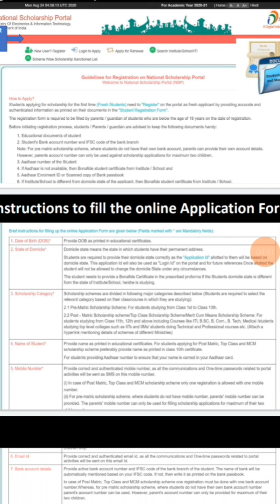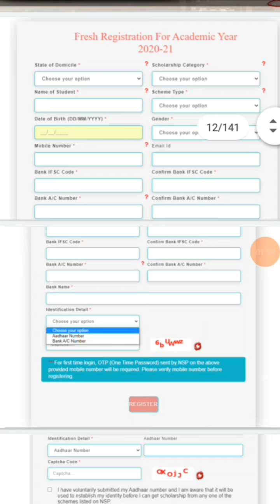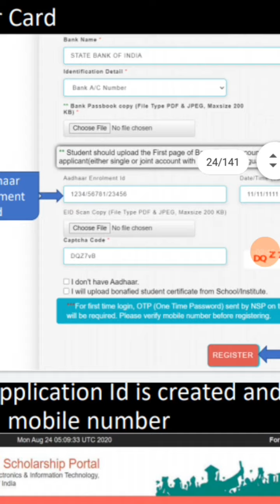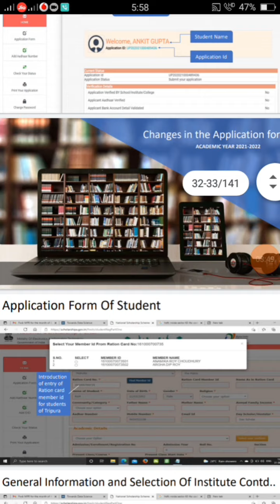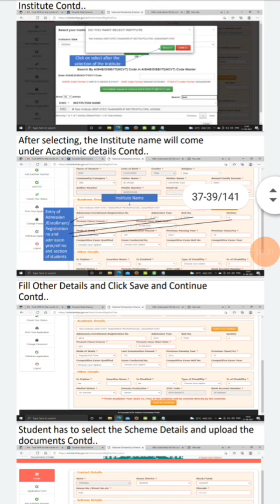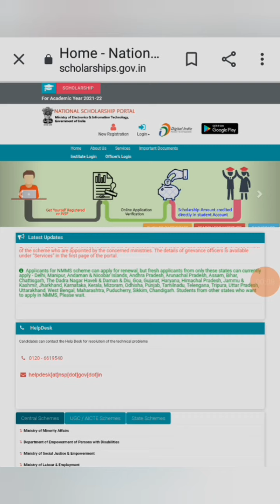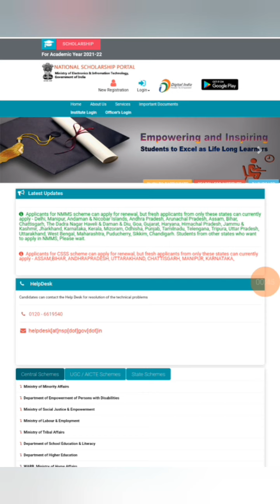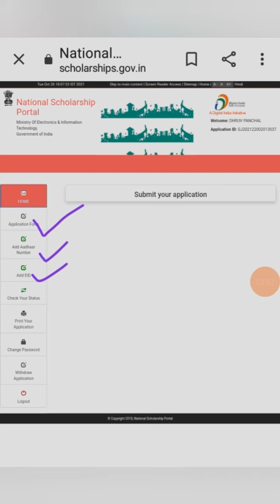National Scholarship 2021 | Registration Start |Eligibility , Document